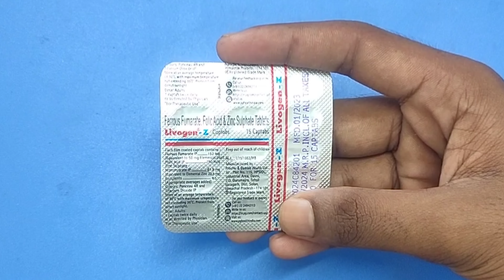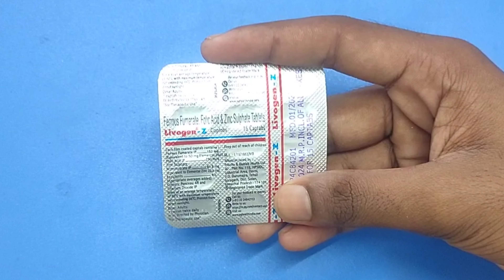Livogen-Z Tablet Full Review In Hindi||Livogen-Z Tablet Use & Side Effects